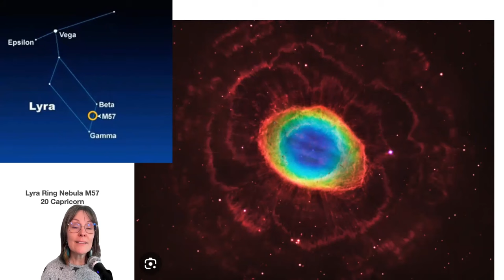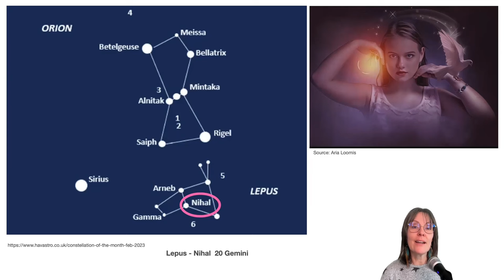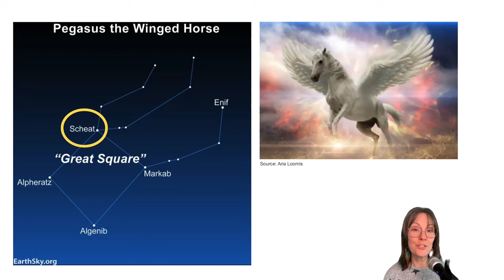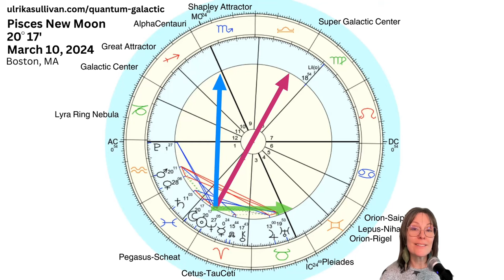Pisces New Moon Galactic Astrology UNRAVELING ANCIENT SECRETS March 2024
New Moon Galactic Astrology Reading March 2024. The New Moon in Pisces is a deep one at 20 degrees on March 10, 2024, in square with fixed star Lepus-Nihal. The ruler of the moon Neptune. Join Ulrika for this intuitive reading of three energetic themes related to the new moon from a galactic perspective.

0:00 Introduction - Subconscious insights to heal our shadows. Multiple Squares present at this New Moon, massive growth opportunity for healing!
7:48 THEME 1: HEALING OUR SHADOWS -  A Yod with Lilith, Mars and Chiron. Rebellious energy vs. self-suffering and doubt. New moon square Lyra Ring Nebula M57 and Lilith in Virgo and link to collective karma.
9:49 Lilith in Virgo - Truth is in our body already, realign to the natural rhythm.
16:23 Lyra Ring Nebula M57 - galactic human heritage
18:39 THEME 2: GALACTIC HUMAN HERITAGE IN FOCUS - Lilith square to Great Attractor and Orion-Rigel squaring Lilith in Virgo. Who is the rebellion within yourself? Grand Cross is calling for stepping into authenticity.
20:26 Lepus-Nihal - ascension energy portal
27:28 THEME 3: UNRAVELING ANCIENT SECRETS - Mercury at 0 degrees Aries preview of 2026 energy. Pleiades Star Cluster and Pegasus-Scheat, Centaurus-Alpha Centauri, Super Galactic Center.
29:01 Pegasus-Scheat - 0 degrees Aries point, ancient wisdom and knowledge, transmute collective trauma
35:21 Summary
38:16 Questions for you to work with

"What a transformative and activating experience! Truly a "gift that keeps on giving," my Galactic Astrology Reading with Ulrika continues to inspire a deeper experience of myself, the world as we know it, and the galaxy around us. I've reread my notes, connected deeply with the multitude of resources, tools & insights she shared with me, followed rabbit holes to new places, and absolutely loved discovering more of the multidimensionality of my soul. From my galactic heritage and karmic load to my soul essence and human frequency potential, every word resonated with the energetic synergy that creates goosebumps! I'm so grateful to have connected and can't wait for what's next!"
-Julia F.